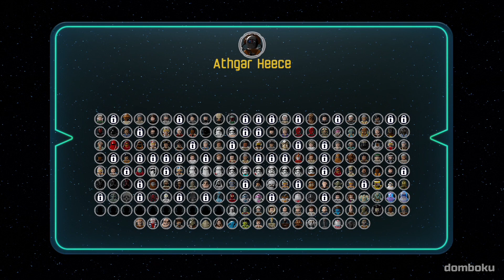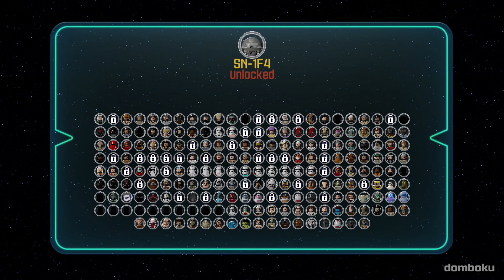LEGO Star Wars: The Force Awakens - Bonus Mission - Lor San Tekka's Return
Walkthrough of "Lor San Tekka's Return" bonus mission in LEGO Star Wars: The Force Awakens, played on the PS4.